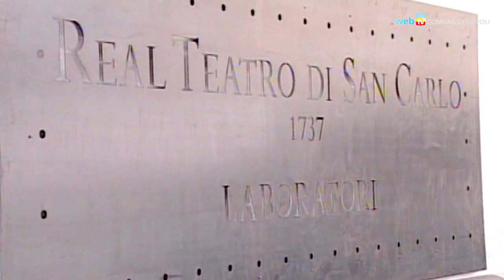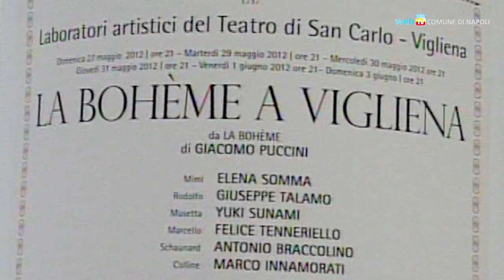Una Bohème a San Giovanni a Teduccio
Fino a domenica 3 giugno un'insolita Bohème sarà in scena a Vigliena, nel quartiere di San Giovanni a Teduccio.